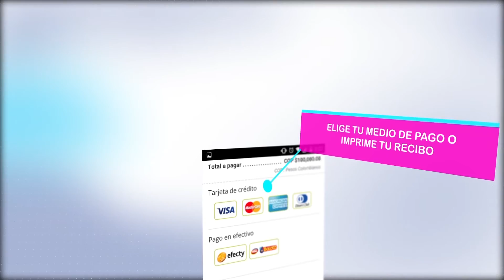Inscribirse en Explosión 2016 es muy fácil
Inscribirse a Explosión 2016 es muy fácil ¿Tú ya lo hiciste?

Ingresa a: explosion.misionpaz.org y sigue los pasos, ¡Recuerda! que si participaste en uno de nuestros Congresos tienes un bono de descuento ¡Quedan pocos cupos!